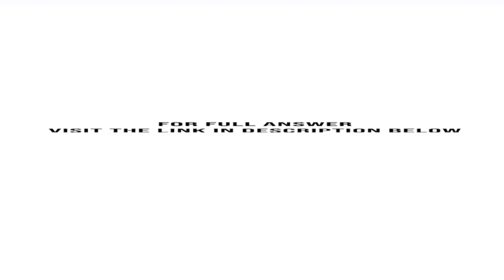For Kremers patent buyout proposal mentioned in the chapter to work the government needs to pay a...